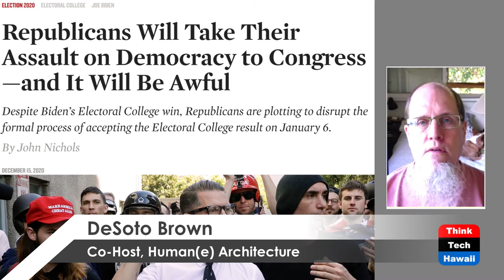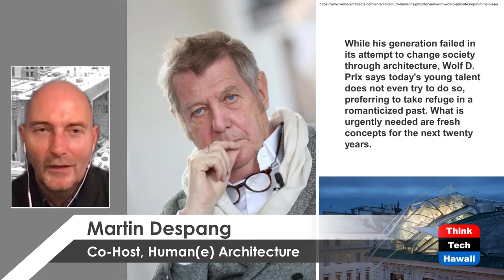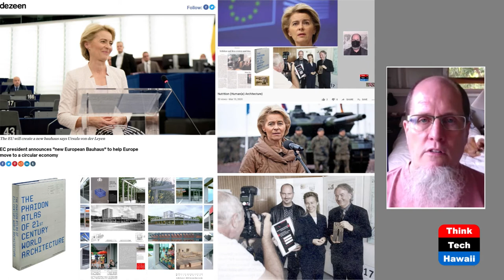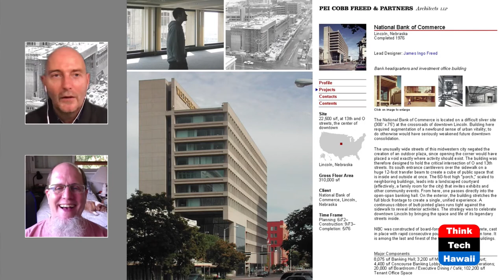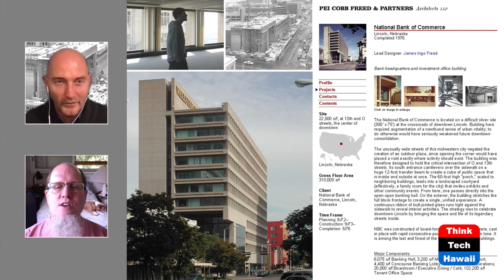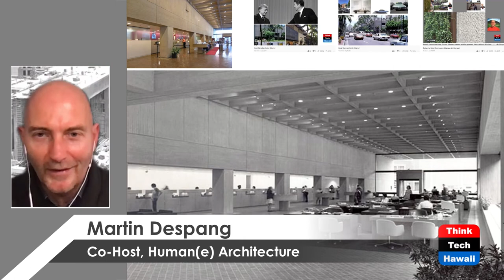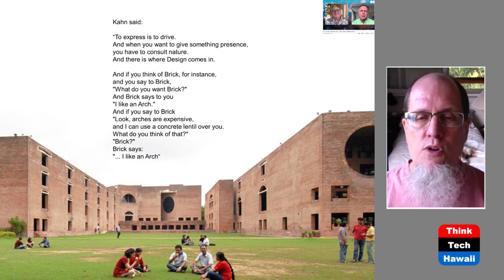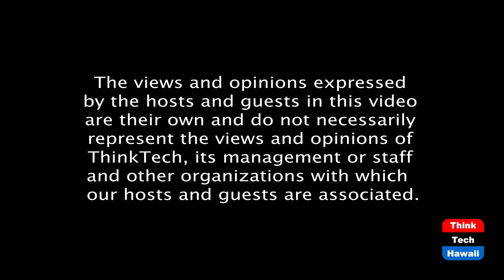Human[e] New 2021 (to be) vol 1 (Humane Architecture)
consolidated turn of the year reflections.  The hosts for this episode are Martin Despang and DeSoto Brown.

Politics and Architecture: what does civilization value?: Putin planning with Wolf Prix / Coop Himmelb(l)au, During Carter I. M. Pei’s 1976 Nebraska Bank of Commerce, Louis Kahn’s IIM dorms threatened to be saved and his Exeter Library’s wonder, Despang Architekten’s turn of the Millenium Federal Military Diner as performative classicism, Ron Lindgren’s Xmas gift : Taschen’s Case Study Houses book’s classicist lessons, James Wines’ substance over surface, Primitivas to be and come.